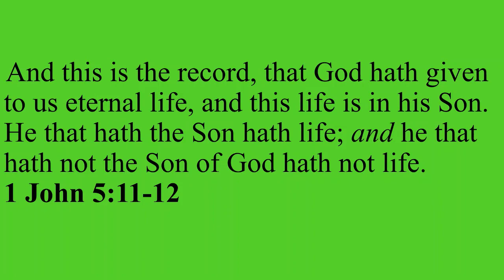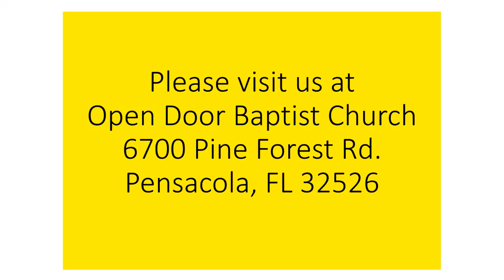Penmanship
The Bible is the truth. But to the Public the only truth they see is us.